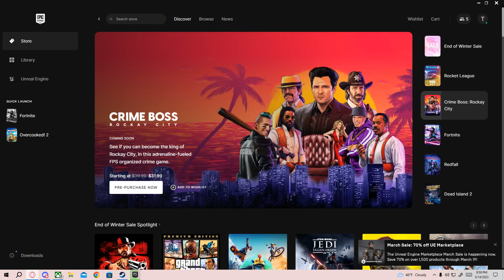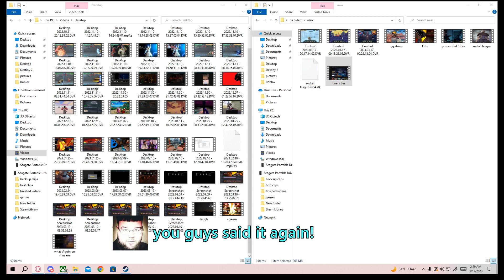John Madden Gaming ft. Chris Pratt